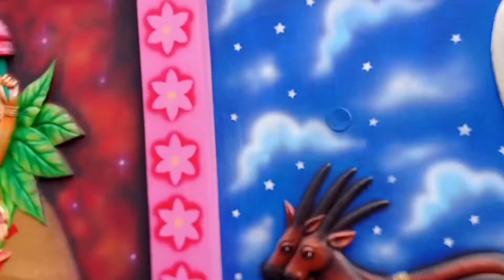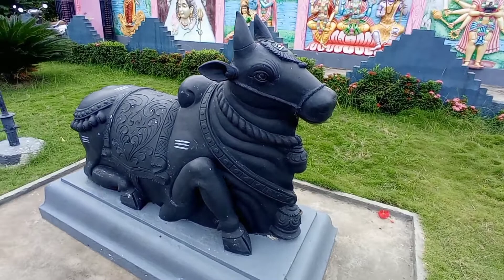Sri Uma Neelakanteswara Swamy Temple | Mandalaparru | west godavari |AP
Sivalayam,